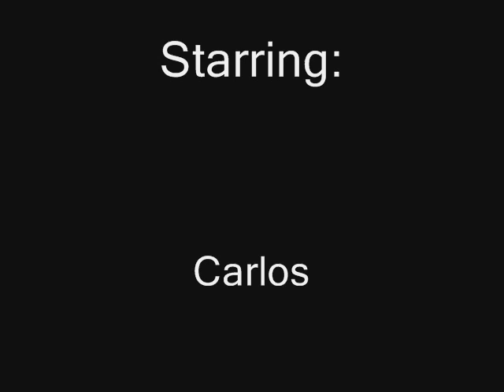ReelzNinjaz- Twix Chase(Scooby-Doo style)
Richard trying to get twix from caelos